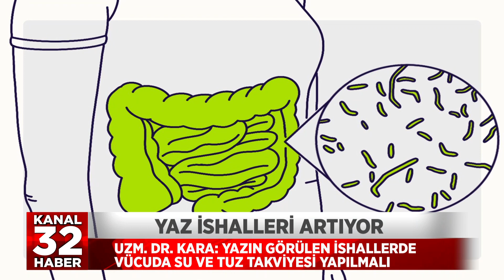YAZ İSHALLERİ ARTIYOR